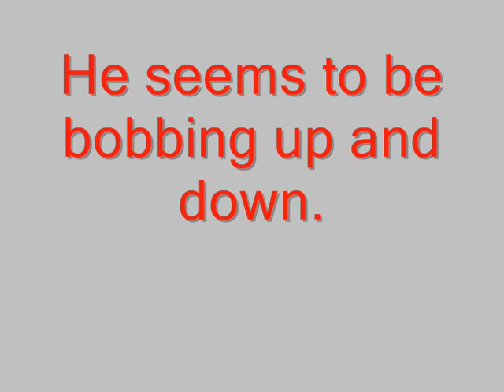Hand-Foot Stall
Go to linerider.org and say I reffered you.